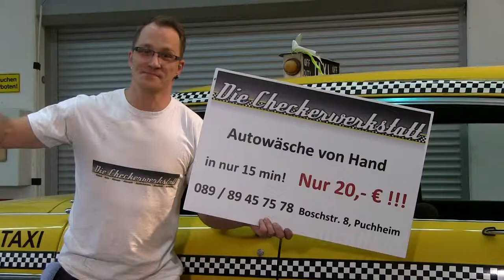Die Checkerwerkstatt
Boschstr.8
82178 Puchheim